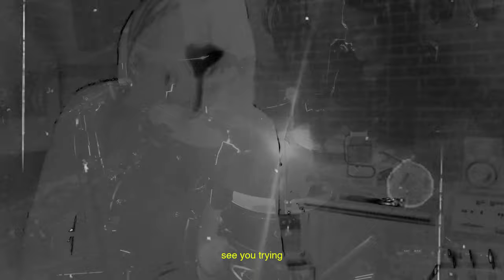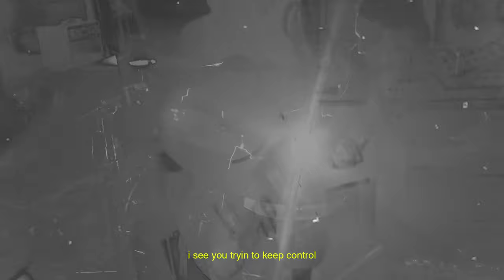Mrs. Piss "Mrs. Piss" (Lyric Video)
Mrs. Piss

Lyrics:
you can’t
entertain us
from the bottom
of a well
you can’t
you can’t take it
see you trying
and i’m never gonna give it away
yea
in the shit
sacrosanct
mrs piss
said don’ t you fuckin look at me
this bitch is not your problem
said i’m a pistol baby, a pistol when i’m loaded
i see you tryin to keep control
i see you tryin to tame me
didn’t your mother ever teach you, pig
you’re never gonna take it from me
yea
in the shit
i’m sacrosanct
i’m mrs piss!